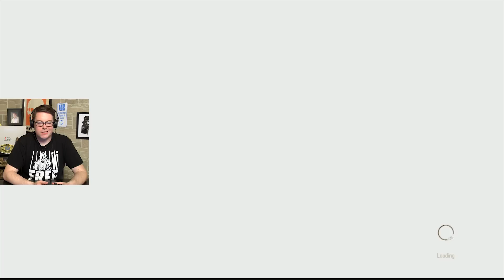Greg Miller Plays Witcher 3 - Kinda Funny Plays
Greg plays about an hour of The Witcher 3 on PlayStation 4.

Each and every day, Tim Gettys, Greg Miller, and Colin Moriarty get together to talk videogames.